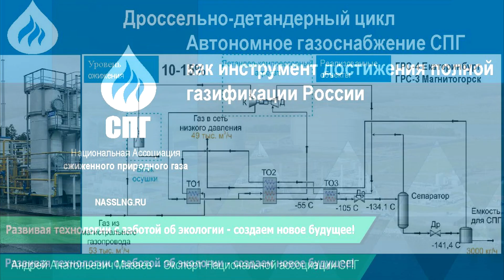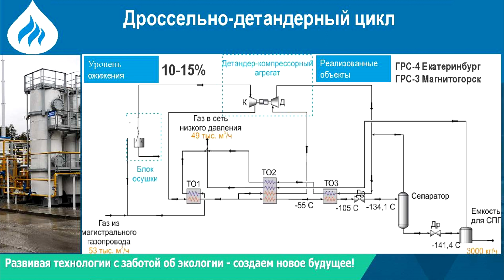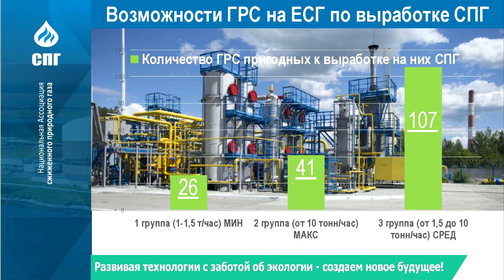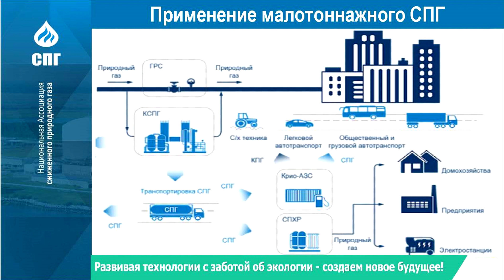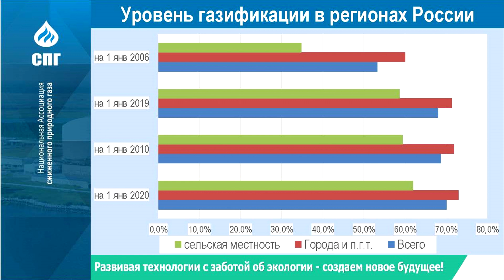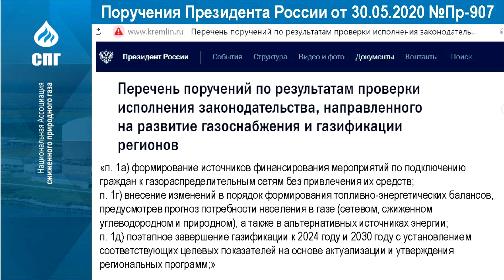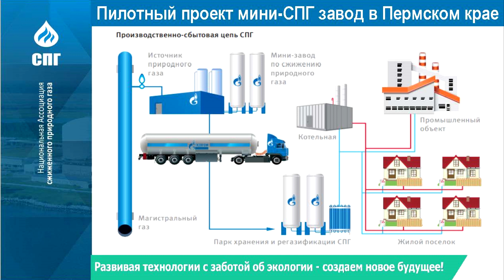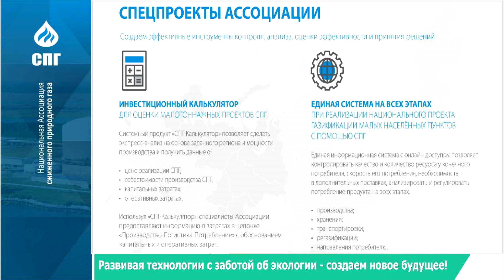Оборудование для автономного газоснабжения СПГ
Мазаев Андрей Анатольевич, эксперт Национальной Ассоциации СПГ